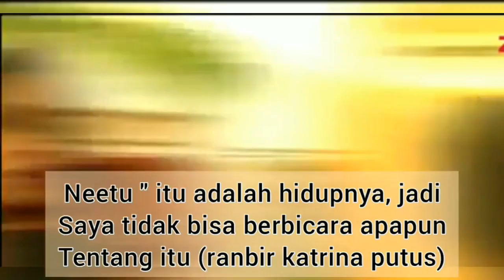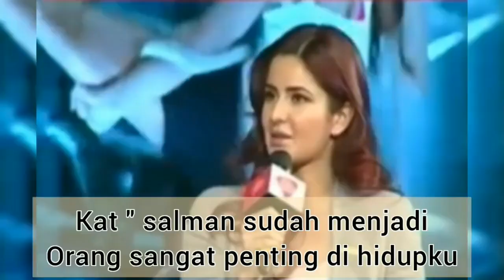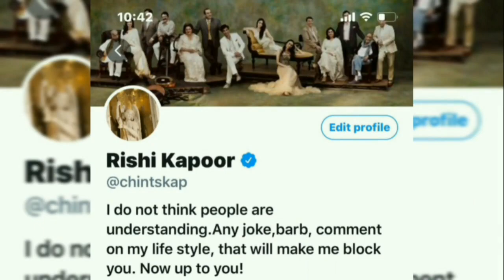CALON MERTUA BANYAK MILIH, KATRINA KAIF BANGGA HARUS PUTUS DARI RANBIR